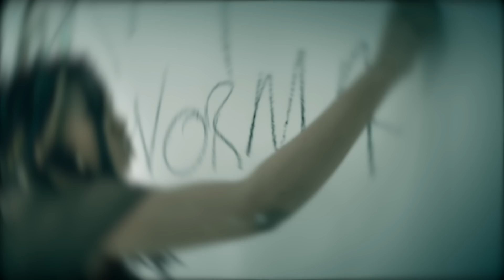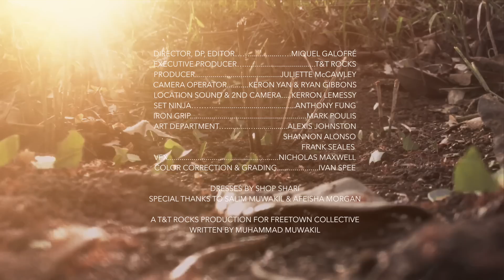Freetown Collective & Q Major - Normal (Official Video)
Until everywhere is free.

Directed by: Miquel Galofré
Produced by: Q Major (Co-produced by Keron ‘Sheriff’ Thompson)
Mixed by: Q Major
Mastered by: Johan Seaton of Madmen Production